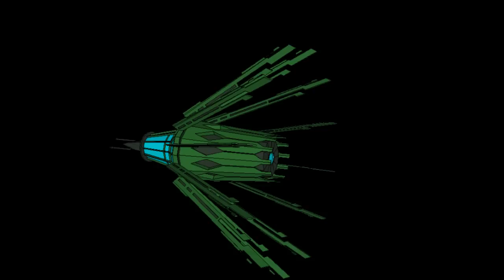Avengers 2 Age Of Ultron : Shockbuster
Here is my new video, the "Shockbuster" who is a remake of the "Hulkbuster" scene from Avegers Age of Ultron.